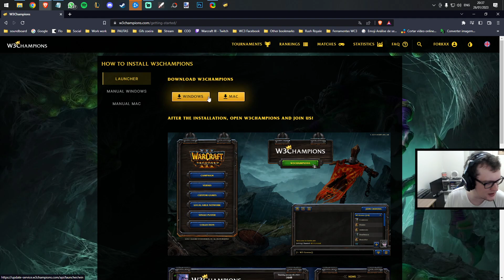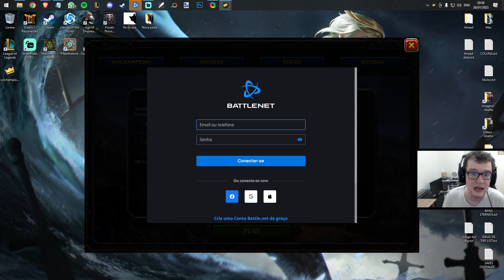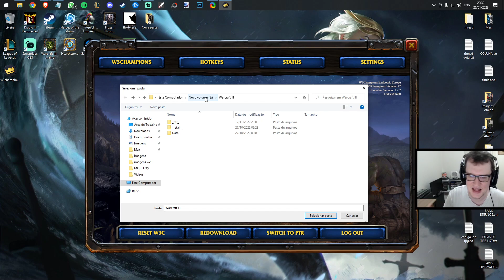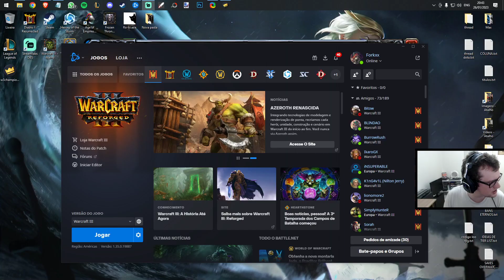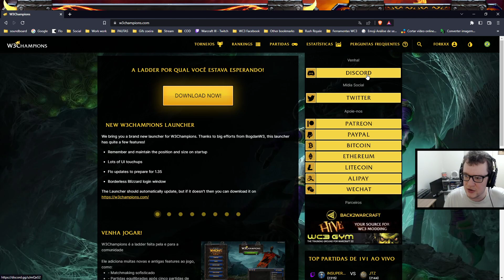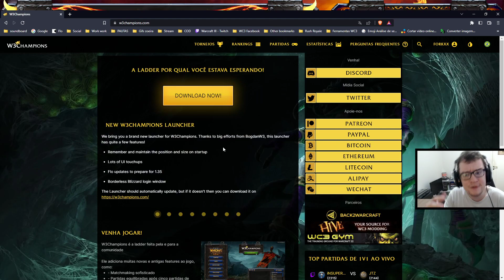W3CHAMPIONS: COMO INSTALAR O SERVIDOR ONLINE DA COMUNIDADE?! Server brasileiro, ranked, hotkeys!